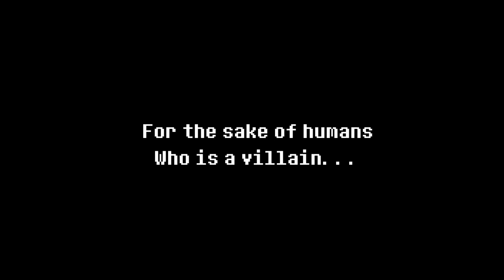Undertale "Finale" Chapter 1